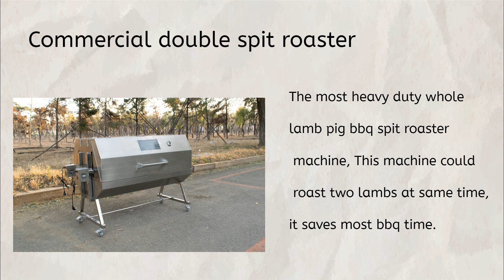HDWYSY-Commercial double spit roaster supplier.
This video is mainly to show our products to you. Include gasbbqgrill builtinbbqgrill propanebbqgrill freestandinggrill smallgasgrill and so on. If you are interested, please visit our official